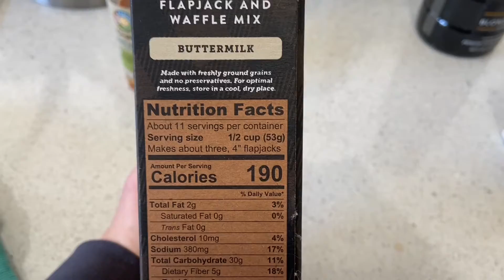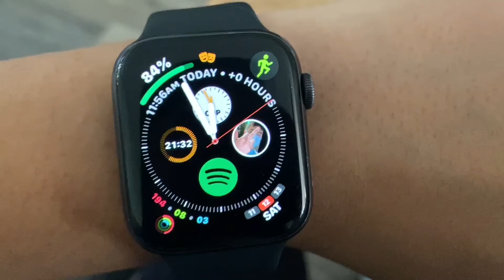weekend in my life: target challenge for valentine’s day